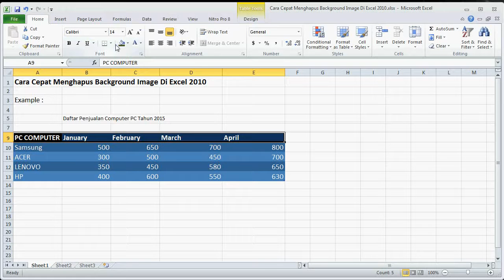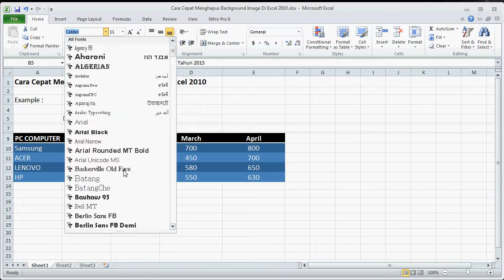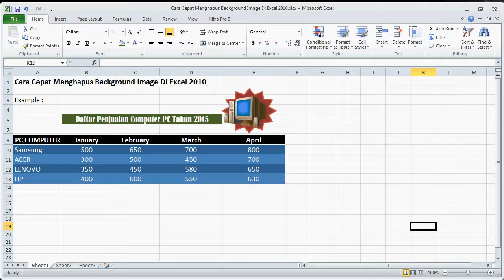Excel 2010 Tutorial |Cara Memberi dan Menghapus Background Gambar Di Excel 2010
Tutorial belajar cara mudah menghapus Latar belakang gambar menggunakan Microsoft Office Excel 2010.